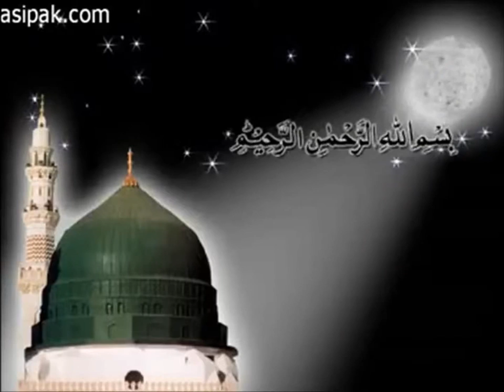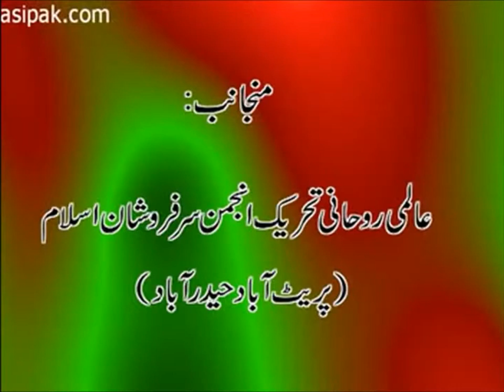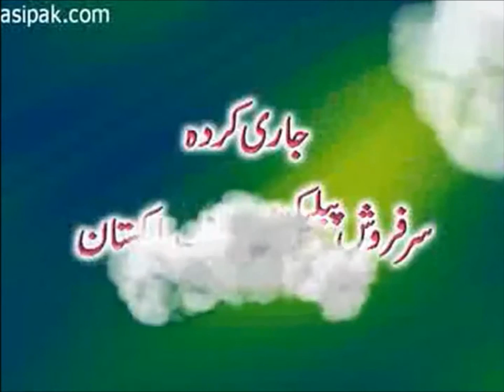Bait Ka Muqsud|Aim of Allegiance|Gohar Shahi